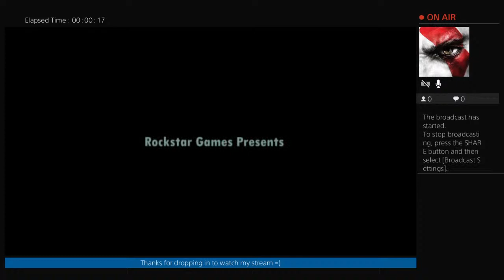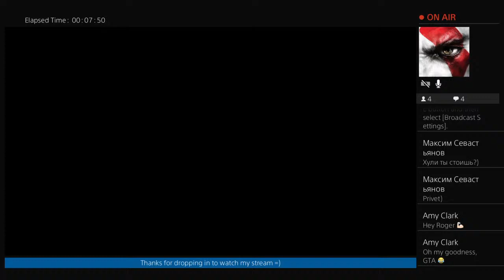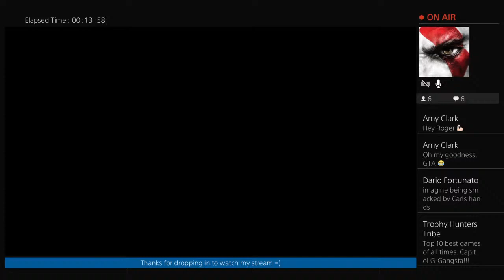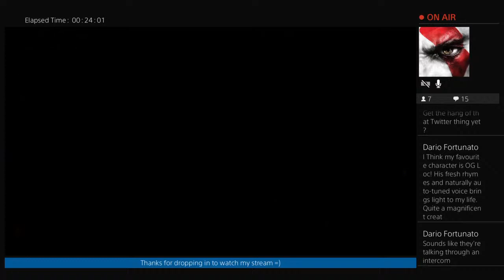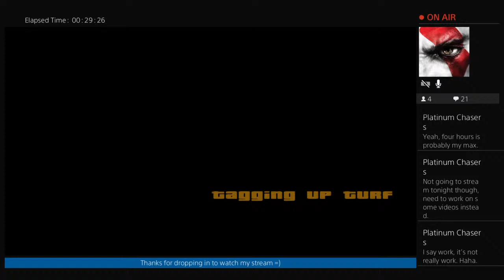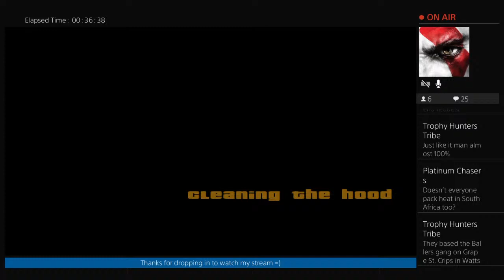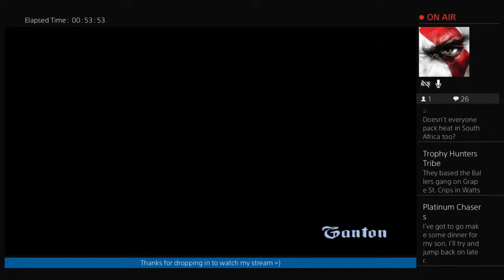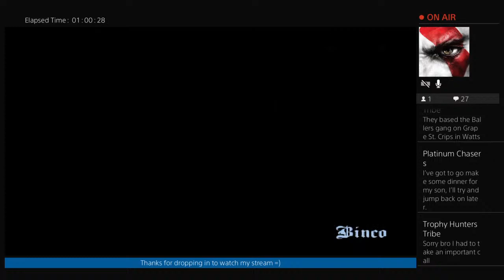GTA San Andreas live broadcast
South African gamer 🇿🇦 with a focus on gameplay and guides for multiple gaming genres.